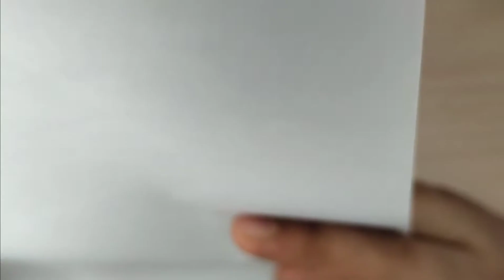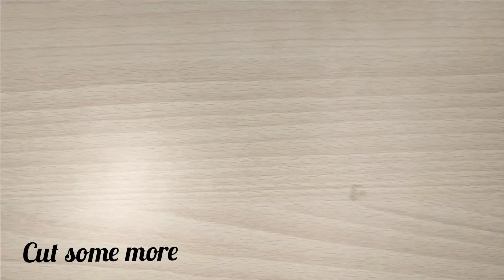How to make paper wall hanging decor.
Hello friends.
Today I will teach you wall handing decor very easily.
The things that I used are must be available in you house.